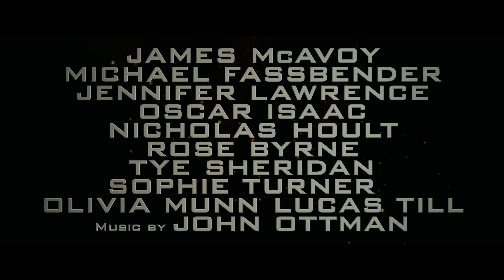X-Men: Apocalypse - Official Trailer #2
In cinemas May 19.